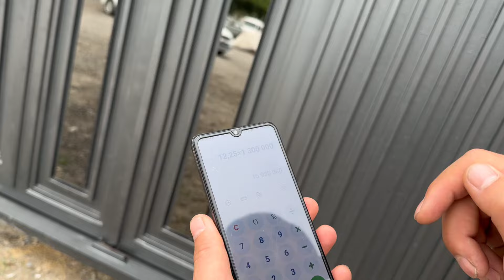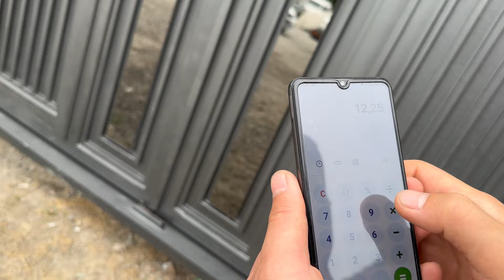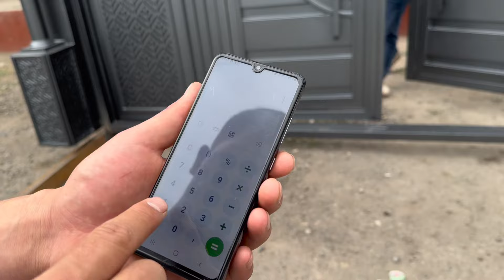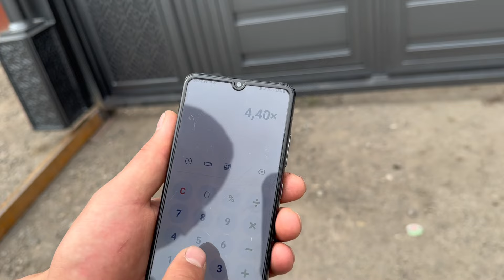DARVOZALARNI ARZON JOYI 94-010-35-35 / 95-331-50-50 USTA AKAMIZNI ISHLARIGA BAXO BERING